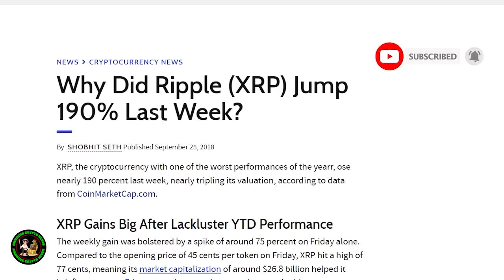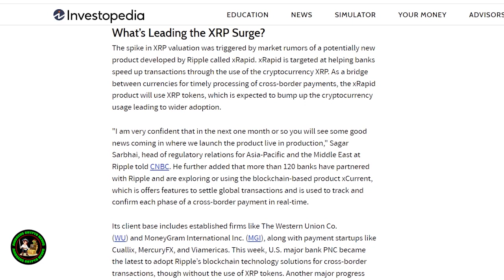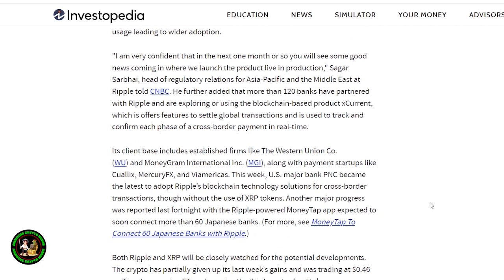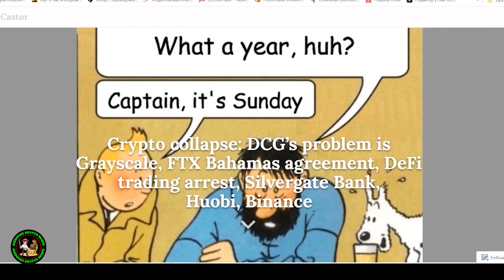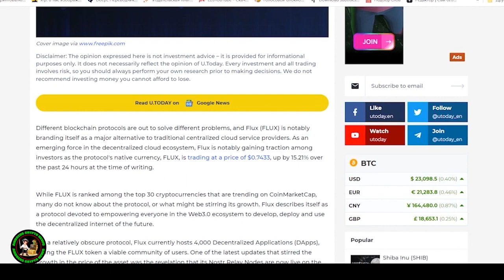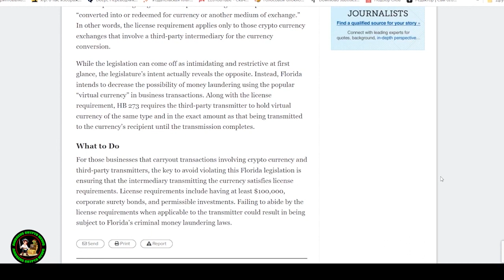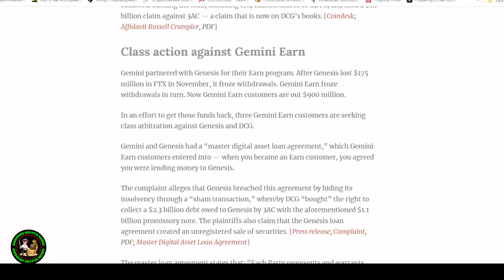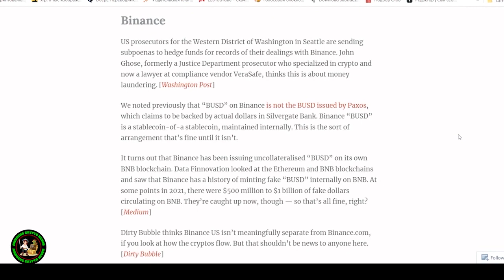XRP $500 THIS YEAR - THIS SIGNAL SHOWED THE PRICE OF RIPPLE IN 2024! WHAT AM I DOING WITH XRP COIN?